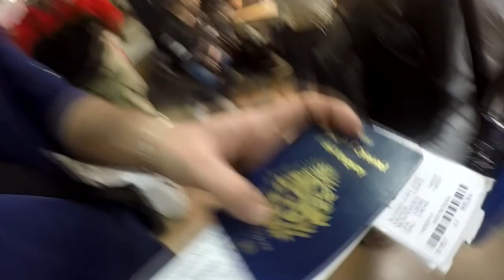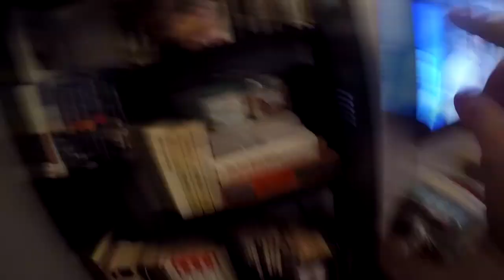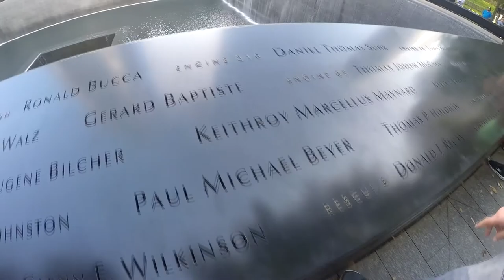PerdidosEnNuevaYork: VLOGUEANDO POR NUEVA YORK (PARTE 1)